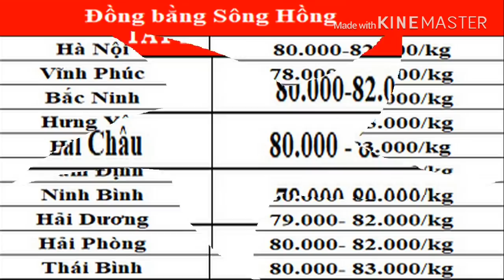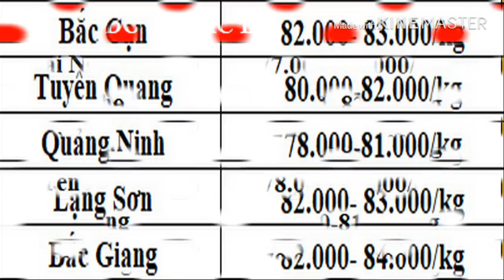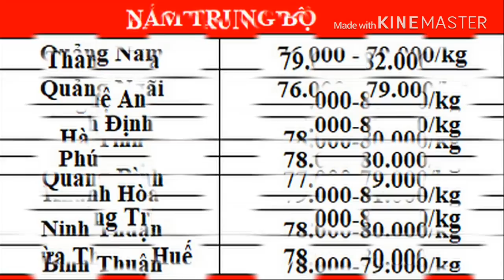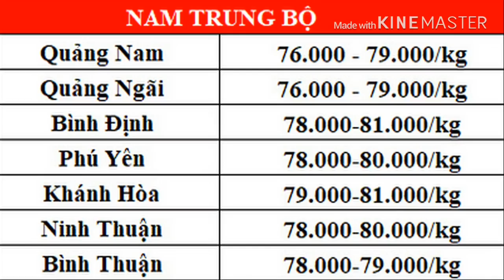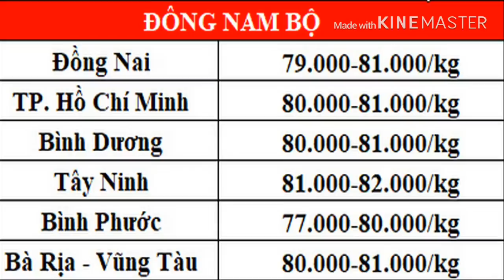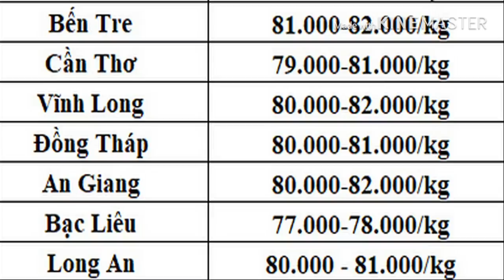Giá heo hơi hôm nay ngày 6/1/2020 || giá thịt hạ nhiệt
Theo đó, giá heo hơi tại Hưng Yên chỉ còn ở mức 83.000 đồng/kg, trong khi hai tuần trước đó lúc nào giá heo hơi cũng treo ở mức 95.000 đồng/kg; giá heo hơi ở Hà Nam, cách đây một tuần vẫn đạt 94.000 đồng/kg với heo đẹp thì nay chỉ còn 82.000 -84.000 đồng/kg.
Giá heo hơi ở Tuyên Quang, Phú Thọ, Nam Định, Thái Bình hiện đứng ở mức 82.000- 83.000 đồng/kg.
Điều đáng nói là, giá heo hơi giảm kéo theo giá thịt heo tại các chợ cũng hạ nhiệt nhưng sức mua vẫn chưa được cải thiện, nhiều tiểu thương than trời vì ế. Nguyên nhân là do người tiêu dùng vẫn ngại tâm lý giá heo tăng quá cao nên chuyển sang dùng thực phẩm khác.